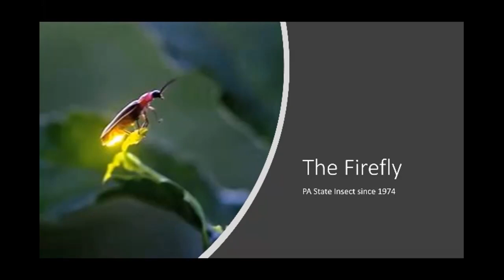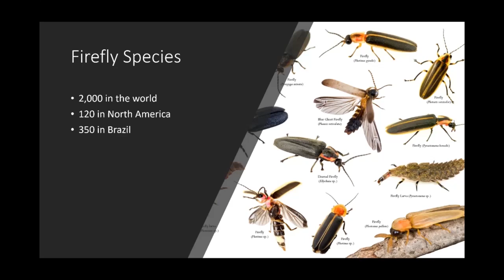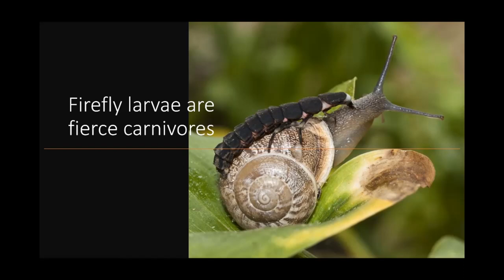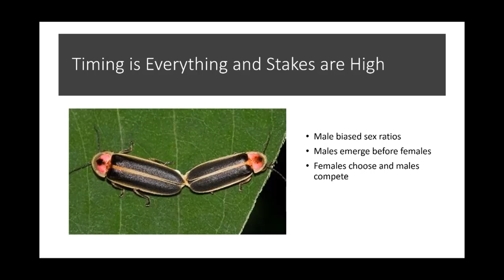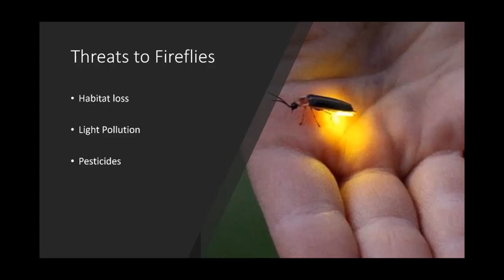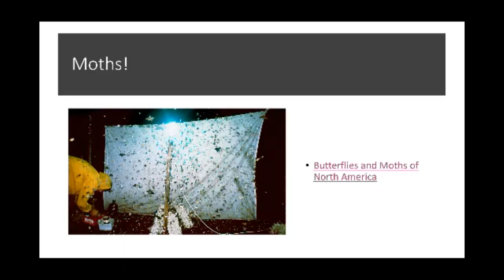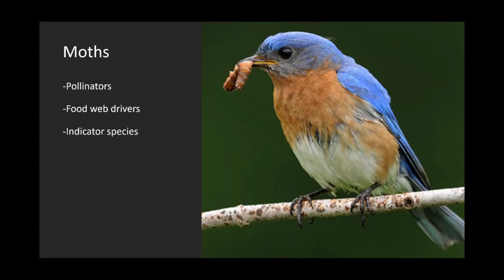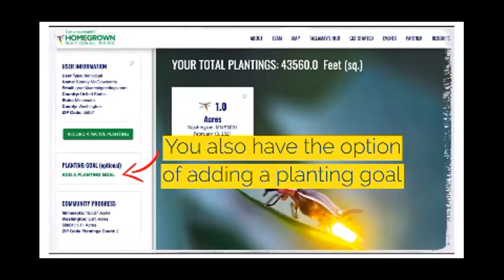LUNCH & LEARN SERIES | Fireflies, Moths and Your Yard at Night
In our final class of "Birds, Bugs, and Our Place in the Natural World" we discussed the most enchanting insect: the firefly!  We learned all about their development and the complex lives of this extraordinary bioluminescent beetle.  Finally, we explored ways to help conserve these little beetles by minimizing pesticides and light pollution while safeguarding wet areas, leaf litter, and meadows that they need for courtship and breeding.  It turns out, many of the conservation practices that help fireflies also help other night flying beauties like moths.